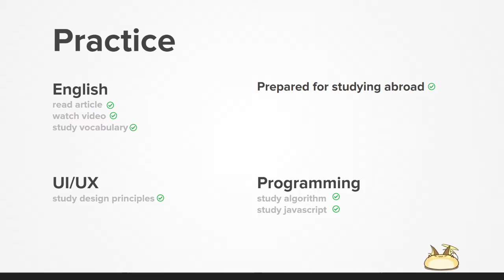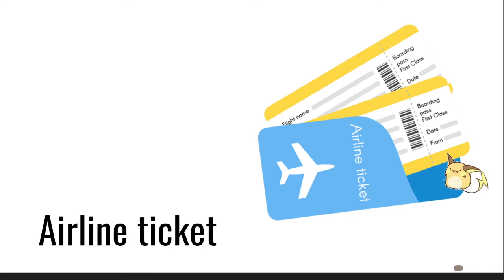Talk about "Airline ticket"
part 375